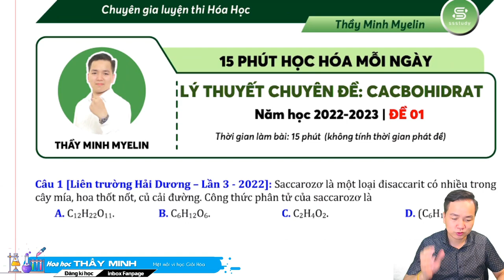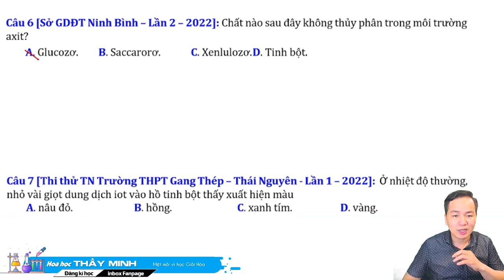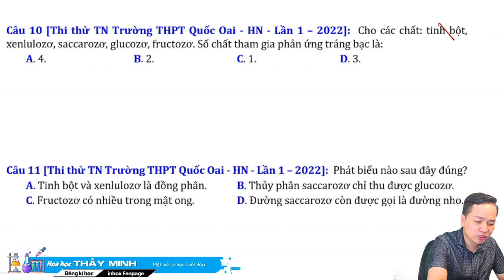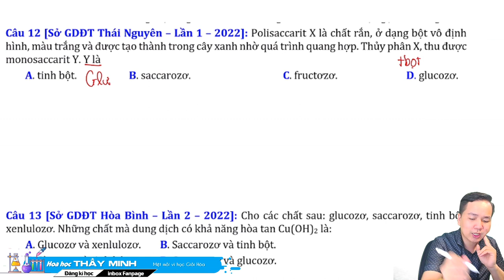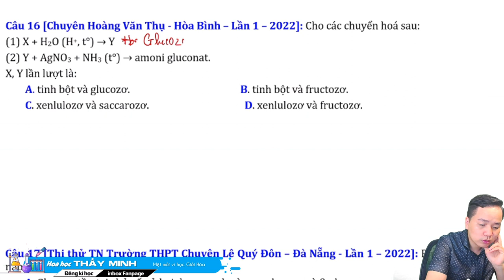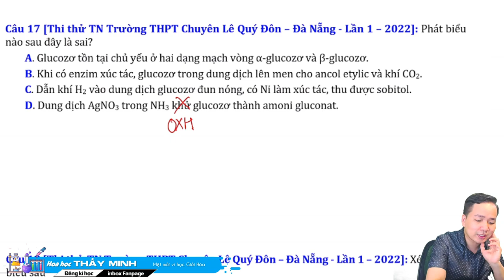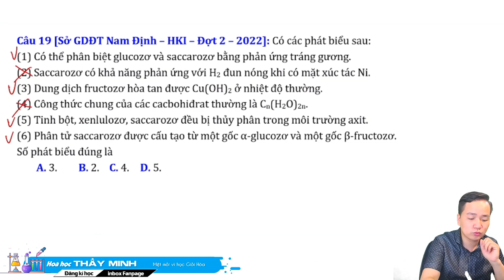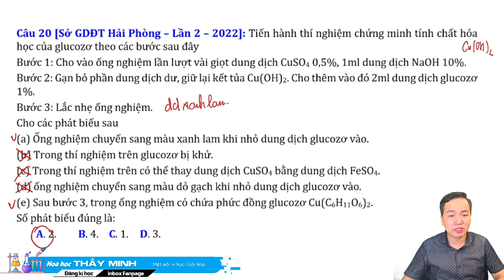[ HÓA 12 ] CACBOHIDRAT CÂU HỎI LÍ THUYẾT HAY THI ĐỀ SỐ 01